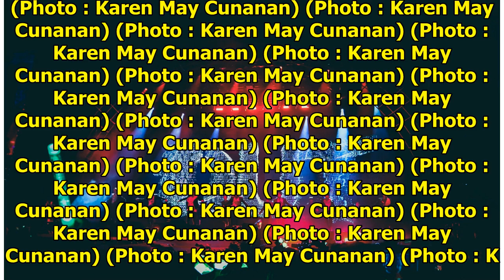GOT7 'EYES ON YOU' TOUR Live in New York - July 11, 2018 (PHOTOS)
(Photo : Karen May Cunanan) (Photo : Karen May Cunanan) (Photo : Karen May Cunanan) (Photo : Karen M...